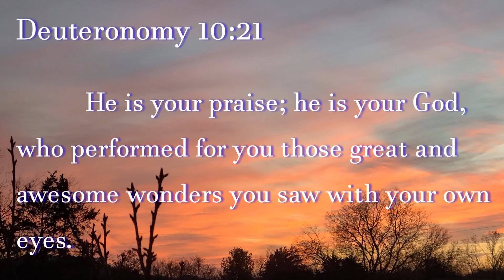t̶̨̡̠̀͛̈́͑͛̀̊̒̿̓̓͠r̵̫̮̭͗̔t̷́͒̄͆͝ Creed Life: Episode 3 - All the advancē̷͍̦͎͎̟̼̞̖̱͎͔͖̈̍̅ ments r̶͒̇͆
In today's episode of Creed Life, we get our THIRD task, our 3rd hit, and our continued look into this new ish QuestLife inspired series!! I hope you all enjoy!

Social Platforms

My Setup